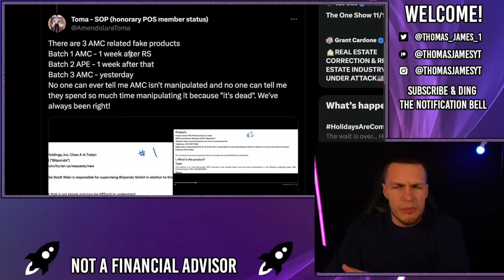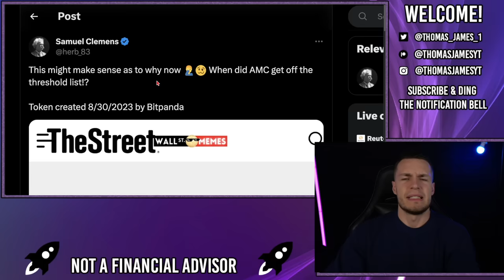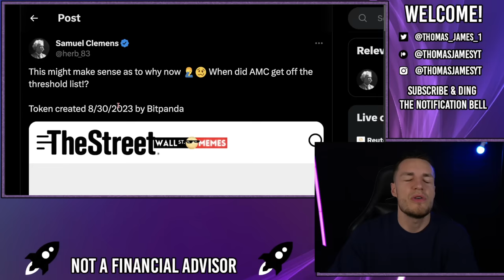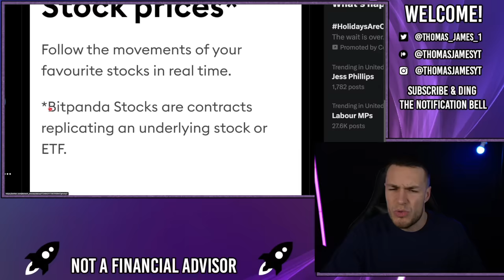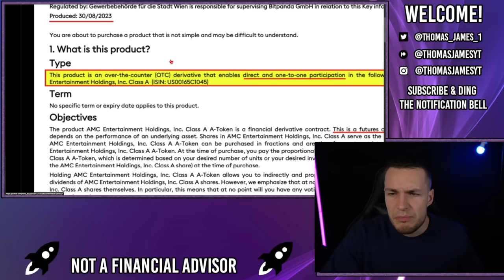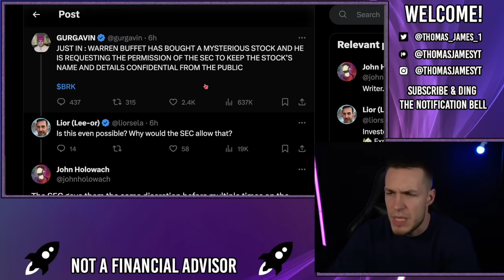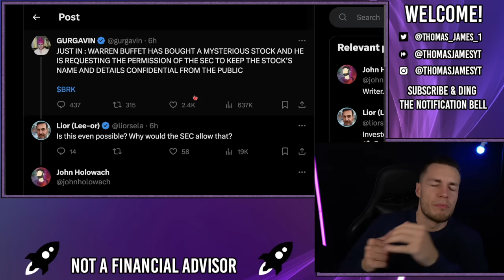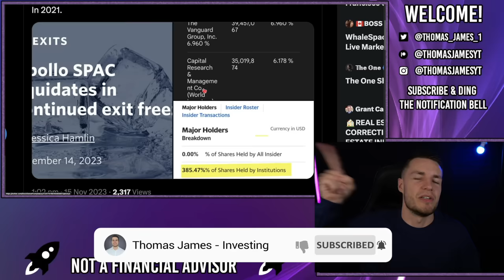🔥 SHORTS ILLEGALLY ESCAPED THE THRESHOLD LIST! - AMC Stock Short Squeeze Update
How shorts illegally escaped the threshold list

Its recently been uncovered that BitPanda has created 3 sets of AMC tokenized securities through August, September and November, right around the time the AMC FTD's 'magically' disappeared from the threshold list.

These tokenized shares are supposedly a 'direct, 1 to 1 participation, in AMC, not an indirect synthetic position with no link.

I think the shorts were likely using these tokens as a 'security of like kind (like for like) and quantity' to close their FTD, ie, using these tokens as 'share locates' for AMC shares.